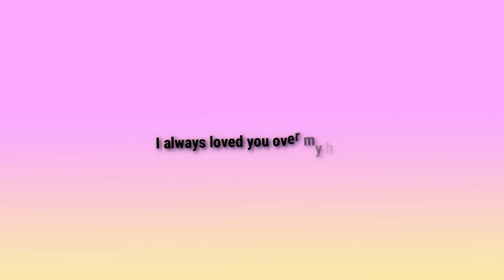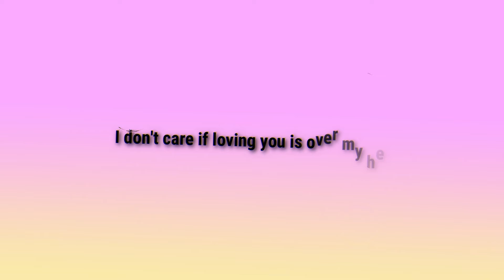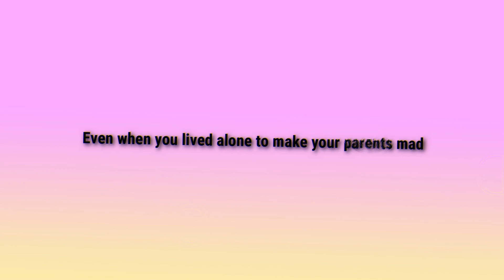ROY KNOX & Mike Robert - OVER MY HEAD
Amazon Music: